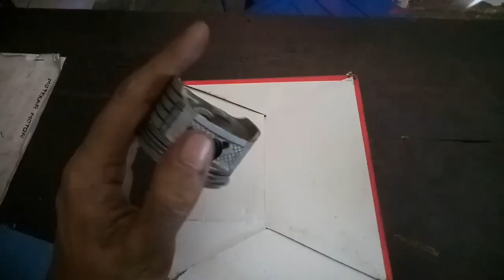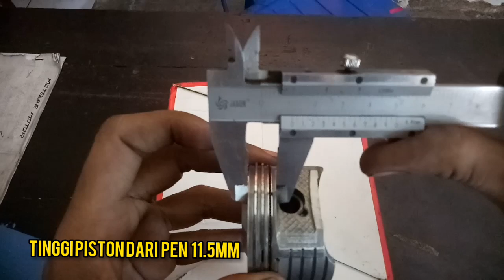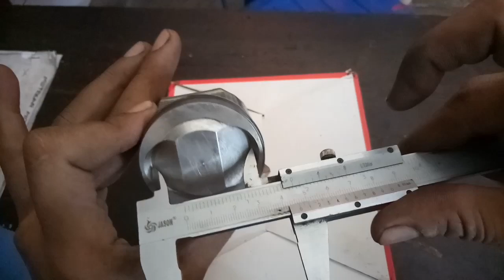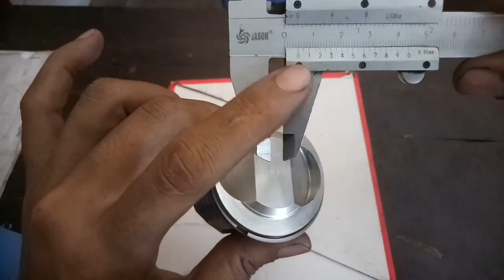REVIEW PISTON JUPITER 130CC MJRT RACING TUNEED